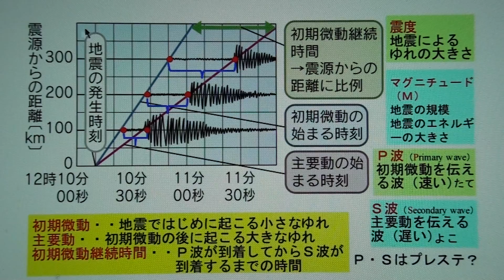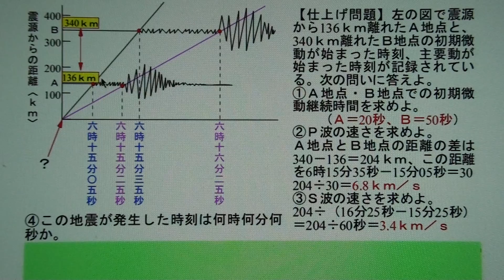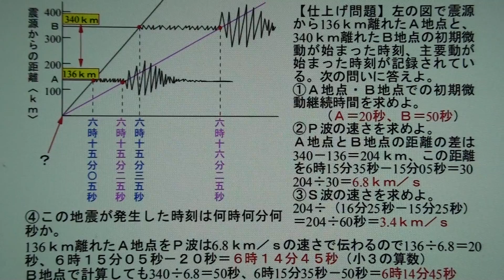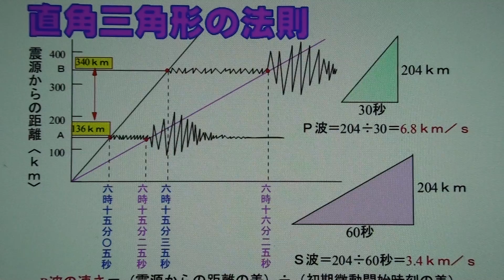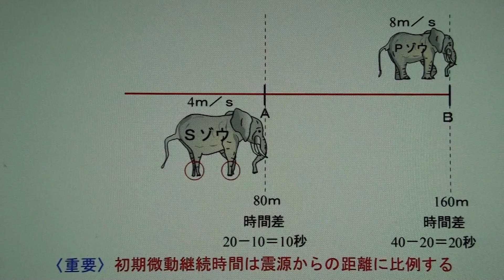超自信あり！地震あり！地震のゆれの伝わり方を詳しく解説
地震のゆれの伝わり方について詳しく説明しました。「直角三角形の法則」と名付けたＰ波、Ｓ波の速さを求める分かりやすい考え方を説明しました。また、Ｐ波、Ｓ波をゾウにたとえて面白い説明をしました。